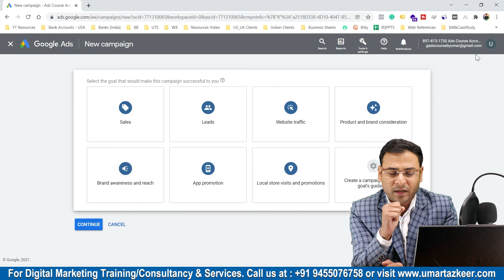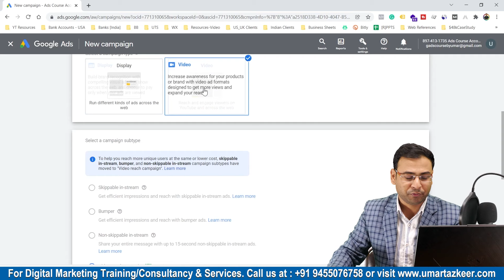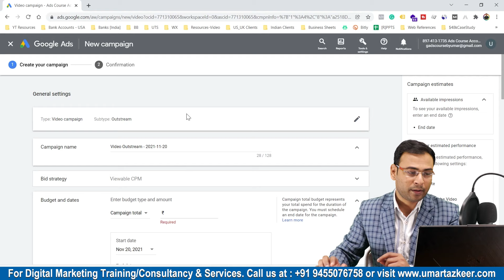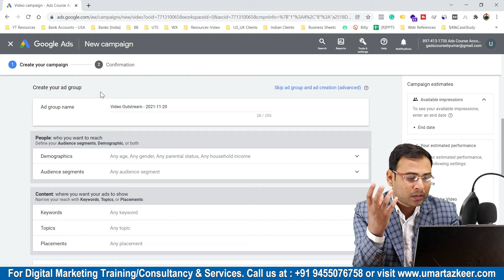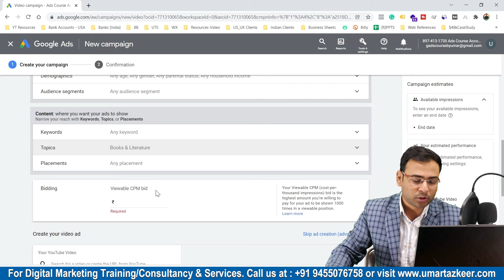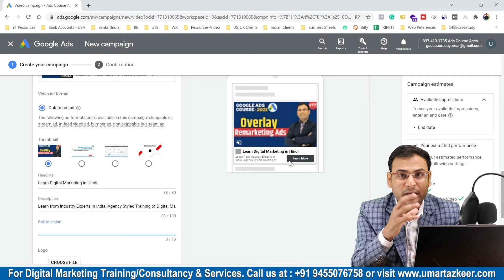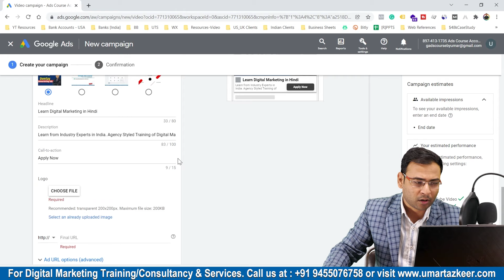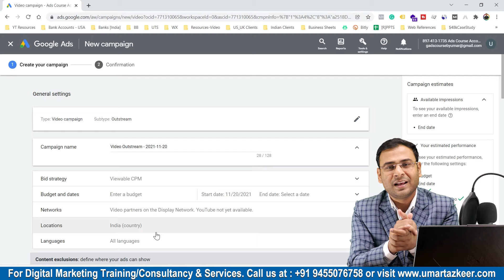Google Ads Course | How to Run Outstream Ads | Part#78 | UmarTazkeer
- How to run Outstream Ads
- Outstream Ads
Top Playlists [Free Courses] are:
- Google Ads
- Facebook Ads
- GA4
- Digital Marketing Basics/Fundaments
- SEO

For Digital Marketing Services/Training/Consultation: Whatsapp @ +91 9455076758